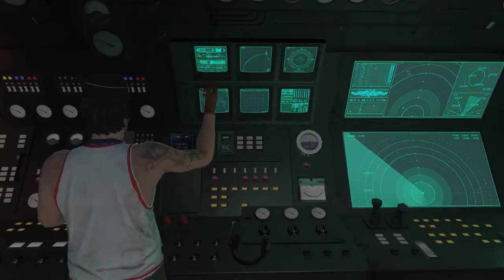STUNTS, FAILS & PVP #4 (Grand Theft Auto V: Rockstar Editor)